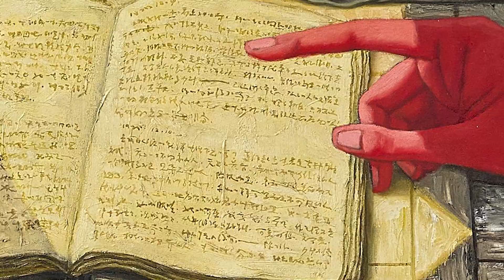Zhang Xiaogang | The Vanguard of the Chinese Avant-Garde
Zhang Xiaogang is one of the pre-eminent artists of the contemporary Chinese avant-garde. In this latest Expert Voices, Sotheby’s Chairman Alex Branczik describes how his painting ‘Chapter of a New Century’, offered in Sotheby’s Contemporary Art Evening Sale (9 October | Hong Kong), reflects Zhang Xiaogang’s inner thoughts of what it was like to be an artist in China during the 1980s. Discover how this painting was a blueprint for his next body of work ‘The Big Family Bloodline’ series, also offered in Sotheby’s upcoming sale.